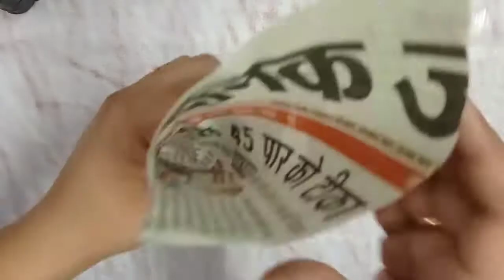bottle craft||plastic bottle craft||bottle craft ideas||waste material craft ideas